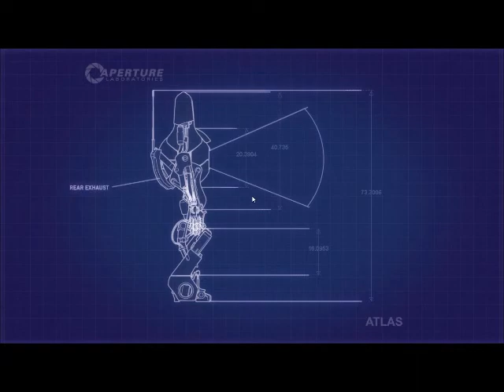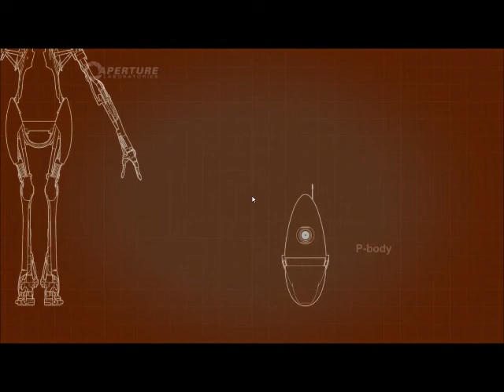Let's Play Portal 2 Co-op (S3 P3) Excursion FUN...nels